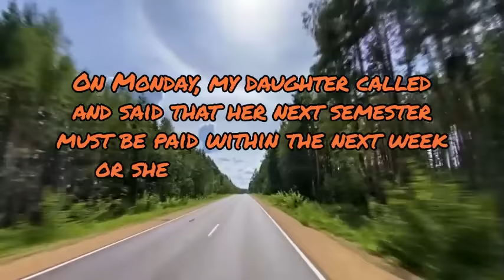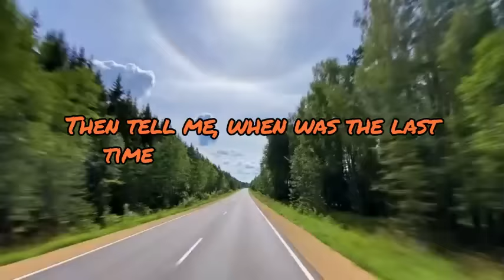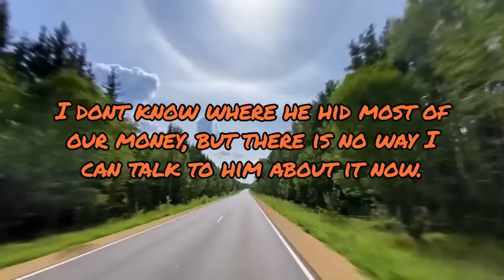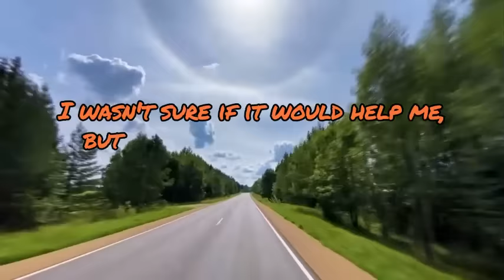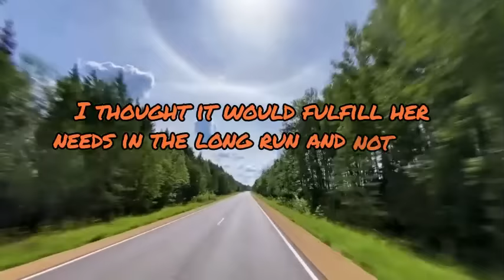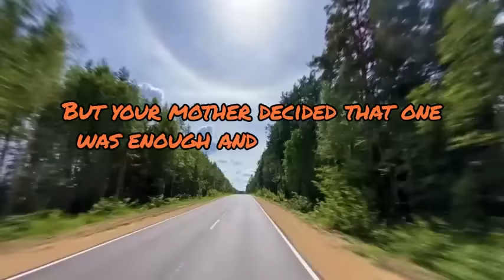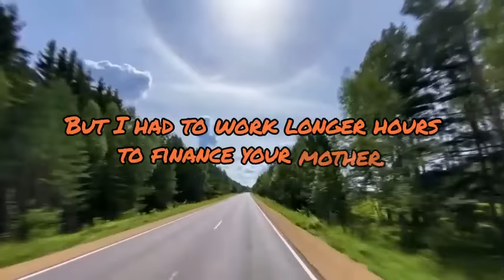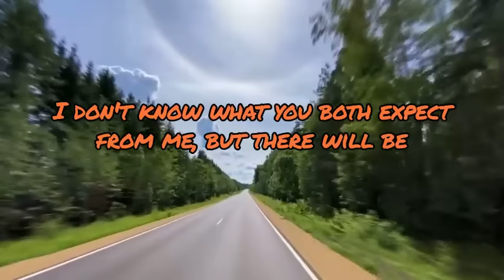Shocking Betrayal: How My Wife Broke My Heart 💔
In this emotional video, I share the heartbreaking story of how my wife betrayed me in the worst way possible. Join me as I open up about the painful experience and the impact it had on our relationship. Watch until the end to find out how I coped with this betrayal and what lessons I learned from it. If you've ever experienced betrayal in a relationship, this video may resonate with you.